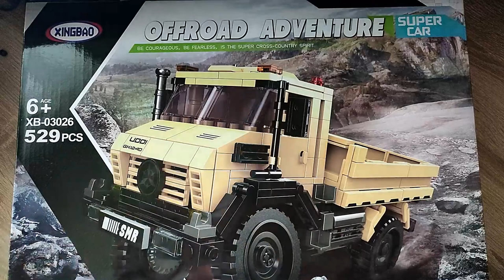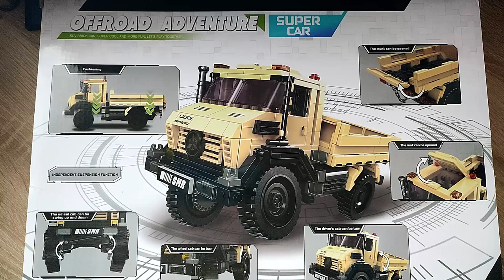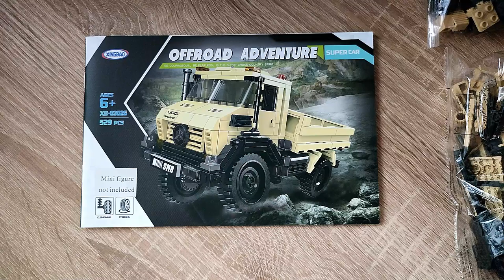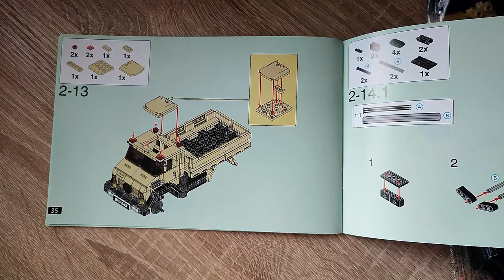Das Xingbao Offroad Adventure - "völlig ohne reales Vorbild" - XB-03026 Unimog aus Klemmbausteinen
Hallo liebe Freunde der gepflegten Klemmbaustein Baukunst. In diesem Video geht es um ein Set von Xingbao! Was kann der Klemmbaustein Unimog aus der Offroad Adventure Reihe? Welche Steinequalität erwartet uns?! Viel Spaß dabei :).